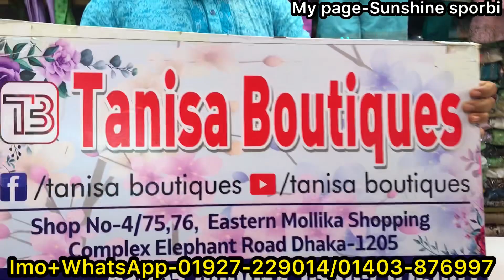Eid exclusive luxury readymade Pakisthani three piece || ২০২৩ সালের পাকিস্তানি লাক্সারি থ্রিপিস